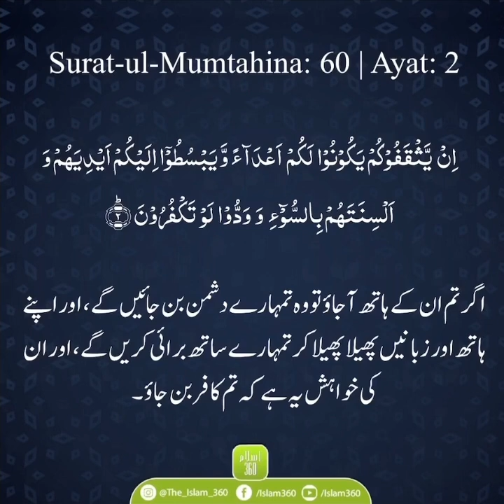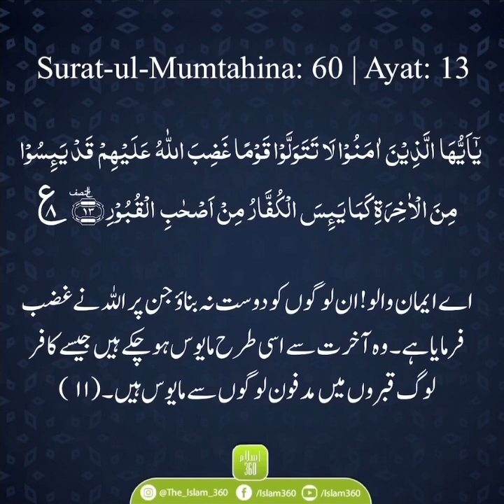Chapter (Surah) 60: Surat Ul Mumtahina With Urdu Translation - Completed